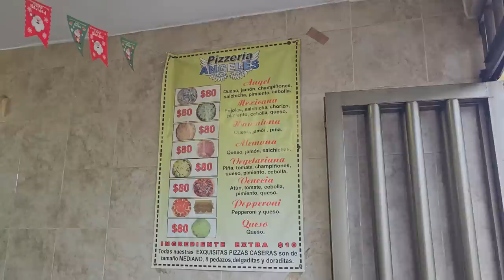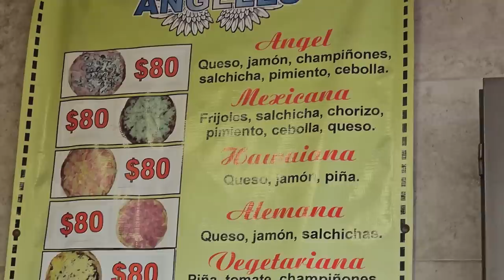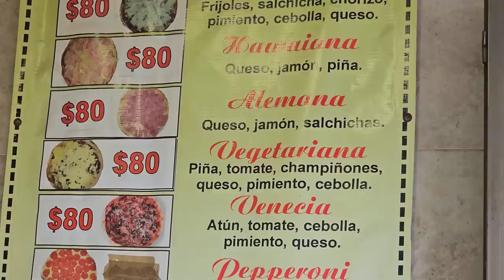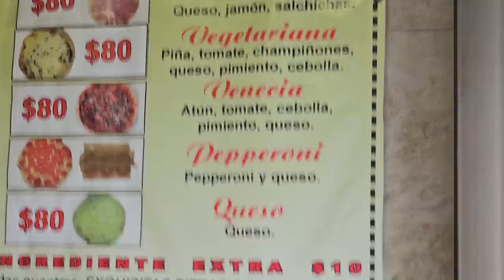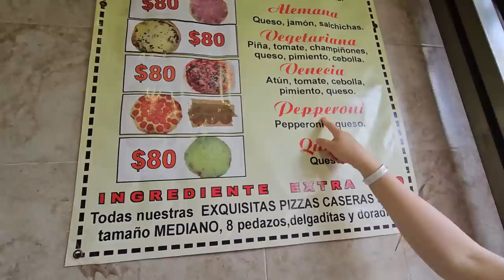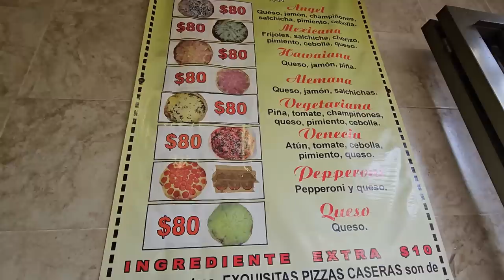Nayeli no le quiere entrar al reto, todos le dicen que esta gordita. ¿Quien se la comerá primero?